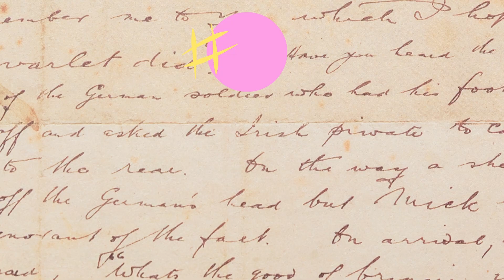EL MÉTODO PSICOANALÍTICO DE FREUD 1904 - AUDIOLIBRO COMPLETO DEL TEXTO DE SIGMUND FREUD:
AUDIOLIBRO COMPLETO DEL TEXTO DE SIGMUND FREUD: EL MÉTODO PSICOANALÍTICO DE FREUD 1904

Lectura realizada por la psicoanalista Helena Trujillo en 2023.